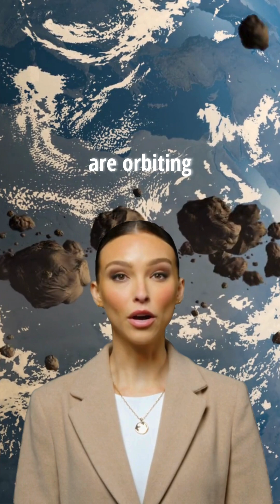City-Killer Asteroids Found Near Venus Orbit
Scientists have identified over 20 asteroids co-orbiting Venus—some with unstable paths that could one day target Earth. These space rocks are hard to detect due to their proximity to the Sun. Known threats like 2020 SB and 524522 could unleash energy millions of times stronger than the Hiroshima bomb.